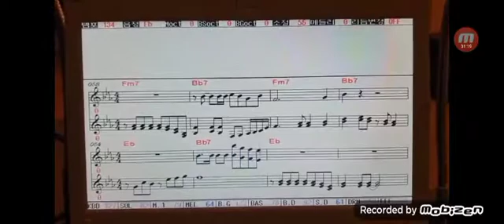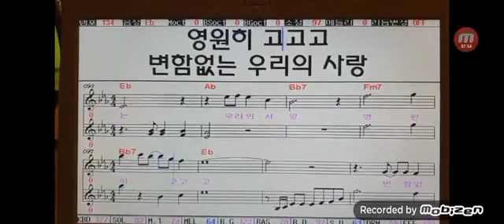열밴 안혜진#해피송(한미란)